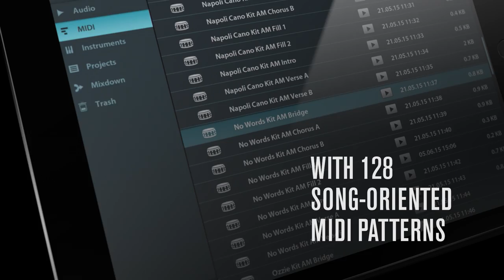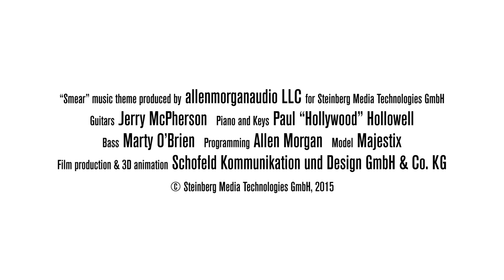New Minisampler, Pianos and Premium Drum Kits | Cubasis Teaser Video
"Smear" music theme produced by allenmorganaudio LLC for Steinberg Media Technologies GmbH

Musicians:
Jerry McPherson - Guitars
Paul “Hollywood” Hollowell - Piano and Keys
Marty O’Brien - Bass
Allen Morgan - Programming

Model: Majestix
Film production & 3D animation: Schofeld Kommunikation und Design GmbH & Co. KG

It’s the spot for you to discover all the great Steinberg products that elevate the capabilities of your music production studio and unique nature of your sound and music. Check it out and level up:

• Buy our Software from the Steinberg Online Shop and profit from ground-breaking features, streamlined workflows and stunning plug-ins:

• If you require assistance with driver installation, registration, activation or re-activation visit our support forums and read the Knowledge Base support articles. Also get the latest support news and become part of the community at:

Make sure to also...

• On Twitter, stay up to date getting the latest news, updates and special offers anytime and anywhere:

• Check out our SoundCloud profile and listen to great demo tracks and samples, synthesizer preset phrases and more: